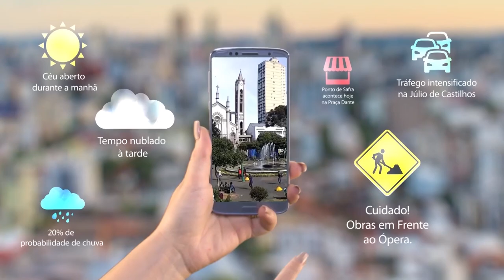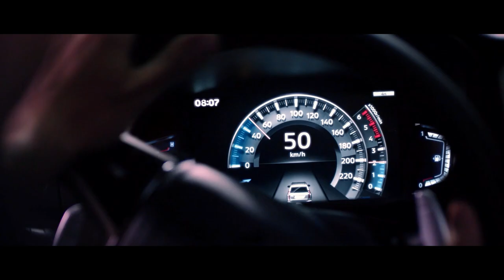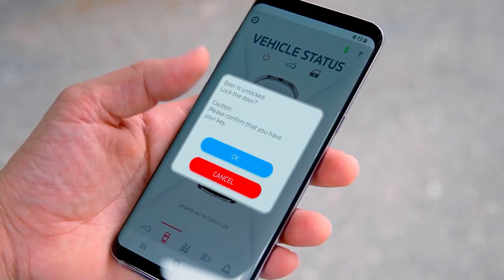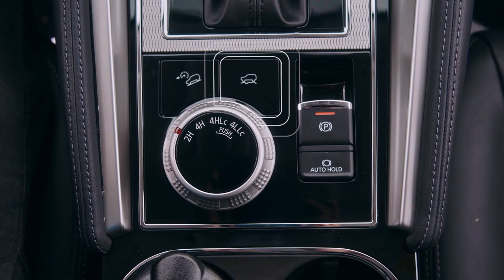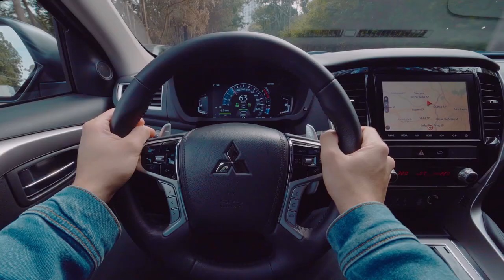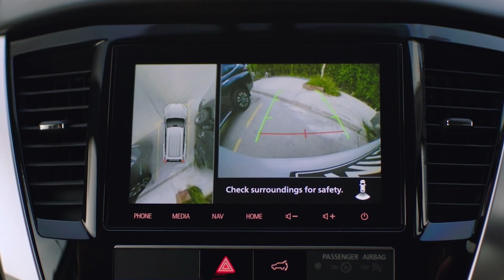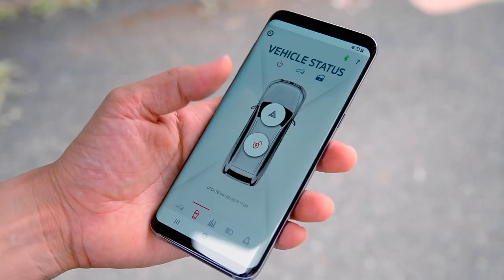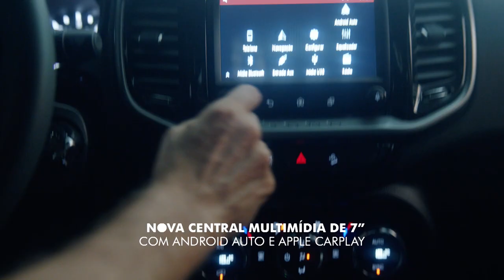MITSUBISHI PAJERO SPORT, VALE O INVESTIMENTO? - Carros&Cia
Veja a matéria da Pajero Sport 2021 e confira as melhorias!